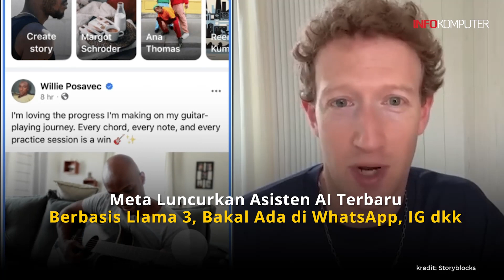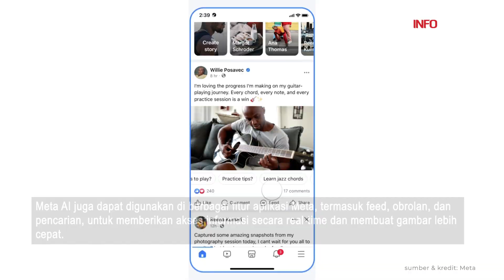Meta Luncurkan Asisten AI Terbaru Berbasis Llama 3, Bakal Ada di WhatsApp dan Instagram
Asisten AI terbaru ini diklaim Meta jauh lebih canggih dibanding asisten AI lainnya. Simak video lengkapnya!
Teks: Infokomputer.grid.id/Liana Threestayanti
Voice Over: Liana Threestayanti
Sumber Video: Storyblocks
Video Editor: Zulfikar